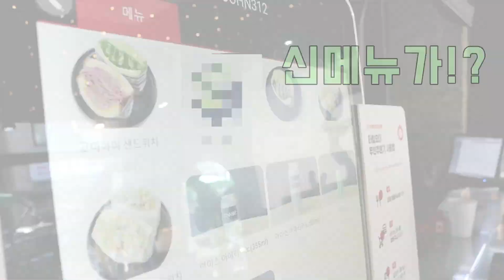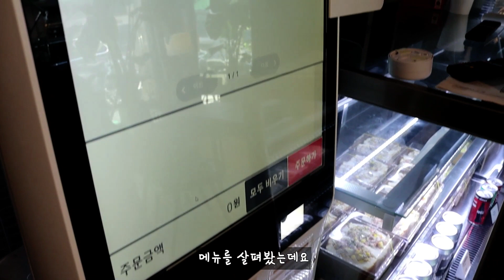골목식당 부천 샌드위치 방송후 신메뉴 솔직후기 존312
허락후 촬영했어요

음악  : 유튜브 무료 음악들, Slow 서지현, Time to Run 김재성